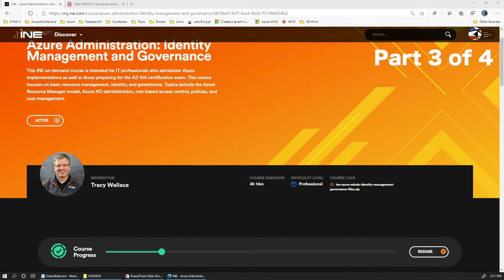Cloud Week: Live Microsoft Q&A With Tracy Wallace (Part 3)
Thinking about getting Azure certified? Wondering how Microsoft 360 works? Stumped on a topic and want to run it by an expert? Check out  Microsoft Solutions Architect Expert, Tracy Wallace's Q&A where he took our attendee's questions live during Cloud Week.

Cloud computing has fundamentally changed how organizations maintain data and is now a critical component of business strategies worldwide. As one of the most important tools in the IT field, cloud computing is now, and will continue to be, a highly sought after skill. With company giants such as Microsoft, Amazon, and Google leading the way, cloud computing defines the technical landscape.

INE works exclusively with expert cloud professionals to provide aspiring cloud leaders with the advanced content they need. Our courses are a unique blend of in-depth instruction paired with hands-on exercises and quizzes that create a complete and proven training strategy.